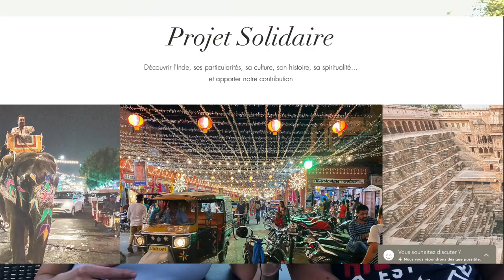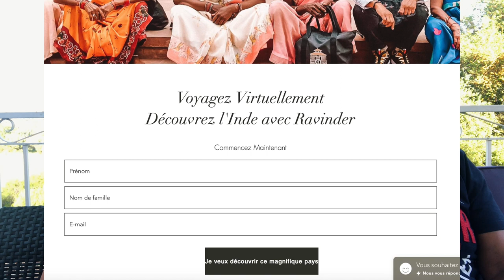Notre Projet Solidaire avec l'Inde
🔎 Les liens

A Propos
Coaching et expériences professionnelles:

- Chef d'entreprise depuis l'âge de 23 ans dans différents domaines: grande distribution, bar à thèmes, Marketing Relationnel, Salles de Fitness, Coaching individuel, Création de projets, Coaching de groupe ou individuel et/ou avec l'accompagnement des chevaux (Horse-Connexion), Marketing Relationnel.

- Guérisseur Spirituel